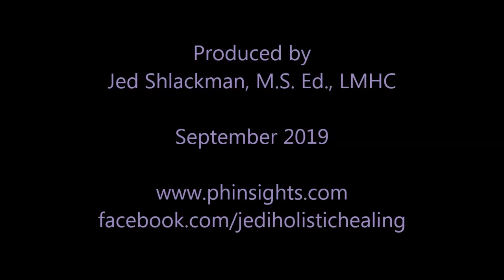10 Questions To Ask Yourself About Your Intimate Partnerships & Romantic Relationships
Holistic counselor and spiritual energy healer Jed Shlackman, M.S. Ed. presents some questions to help us explore our intimate relationships and what they reflect about ourselves, our values and beliefs, and our unconscious patterns and issues relating to our past.